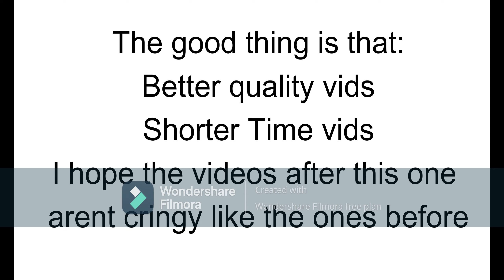Better videos!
i use cool new editor ytay yay yayy yaayy yyaay